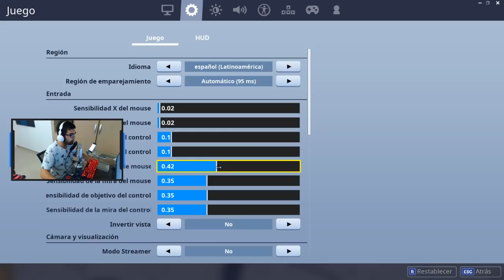14 KILLS - NUEVA CONFIGURACIÓN DE TECLADO (Fortnite Battle Royale)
DIRECTOS DE LUNES A VIERNES a las 4:00pm Hora Panamá